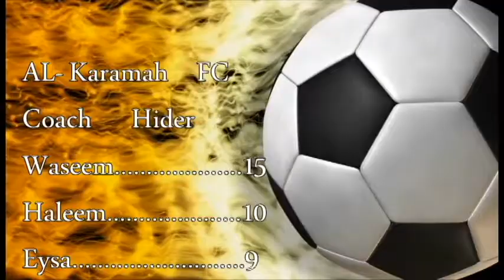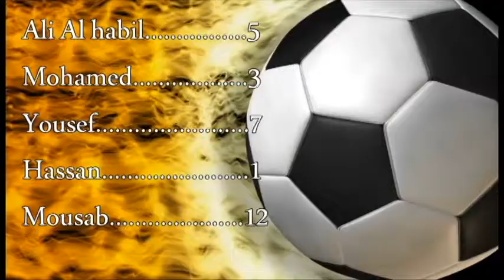AL Karamah FC in Dearborn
AL- Karamah     FC
Coach       Hider
Waseem 15
Haleem 10
Eysa 9
Muhajer 11
Redwan 8
Ali Rahmah 6
Anes 4
Saleh 2
Ali Al habil 5
Mohamed 3
Yousef 7
Hassan 1
Mousab 12